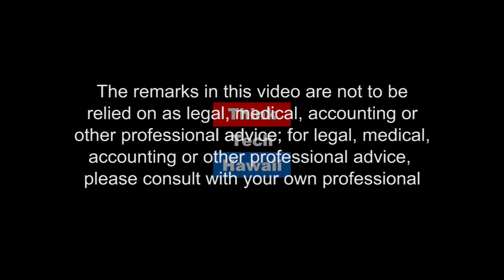The Sociopolitical Sides of Drones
Join us On Where The Drone Leads as Dr Mike Brown of Capella University checks back into our lineup.  We'll get Mike's take on the sociopolitical side of drones, as public agencies, public service departments, educators, and legislatures grapple with the multiple influences and interests generated by drones.